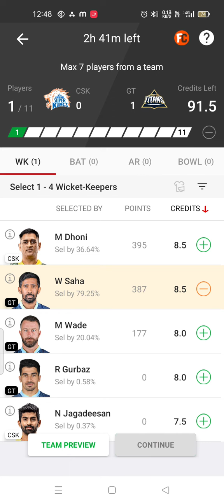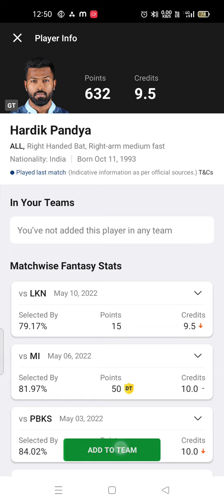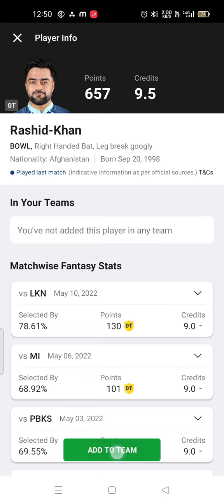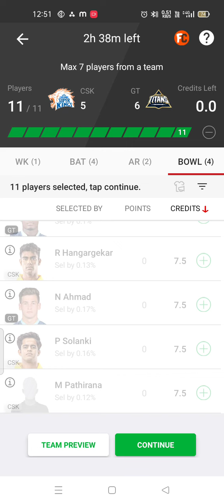csk vs gt dream 11 today match